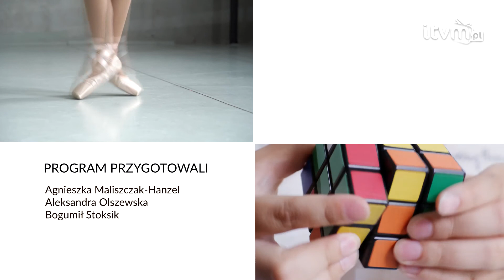Pasjonaci z sąsiedztwa: Magdalena Czusz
Magdalena Czusz to wielokrotna medalistka mistrzostw Polski w jeździe szybkiej na rolkach, reprezentantka Polski w narciarstwie biegowym oraz zwyciężczyni Tour de Pologne Amatorów w kolarstwie szosowym. W pierwszym odcinku nowego programu „Pasjonaci z sąsiedztwa” opowie, dlaczego warto i jak poprawnie jeździć na rolkach.